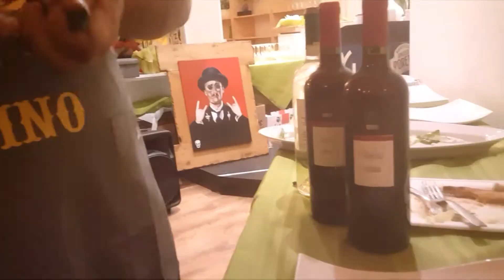O nosso primeiro AMIGO tem uma pizzaria. E um NAPOLETANO!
A nova Pizzaria Dadino é a consolidação do sucesso dos últimos anos de trabalho do meu amigo Dino. O primeiro lugar que conheci quando cheguei em Olbia. E ele foi o meu primeiro e grande amigo.

Aqui você experimenta a verdadeira pizza napolitana, em um ambiente tipicamente italiano e familiar.